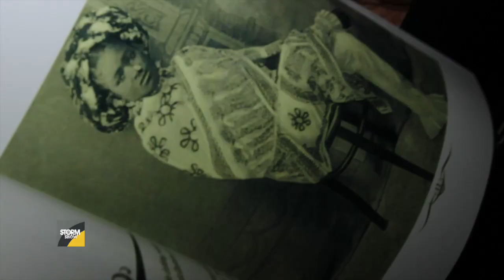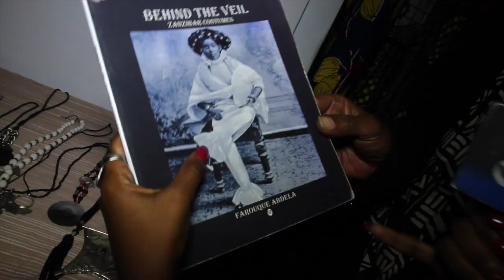Wema Sepetu aendelea kupasua kichwa .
jumatano hii kwenye storm Liliane Masuka anamleta kwako Wema sepetu